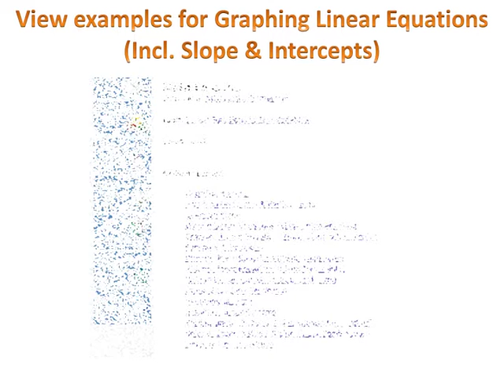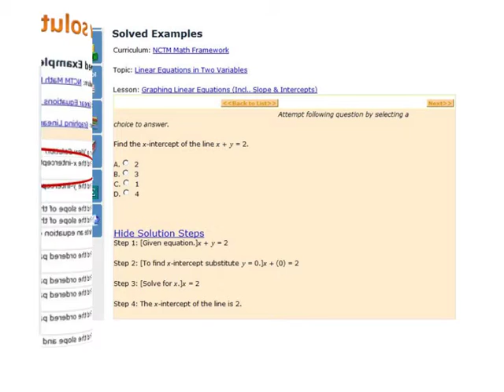Horizontal axis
Horizontal Axis. Also to explore other math words go
Horizontal means flat or level.
Horizontal axis is the x-axis on a graph.
The blue number line in the figure below is the x-axis, the horizontal axis.

Solved Example on Horizontal Axis
Point B is 5 units to the left of point A on the horizontal axis. Find the coordinates of B if A is at (8, 7).
Choices:
Solution:
Step 1: (8, 7)  8 on the x-axis and 7 on the y-axis.
Step 2: Point B is 5 units to the left of point A on the horizontal axis, i.e. x-axis.
Step 3: So, the x-coordinate of B is 8 -- 5 = 3
Step 4: The coordinates of point B is (3, 7).